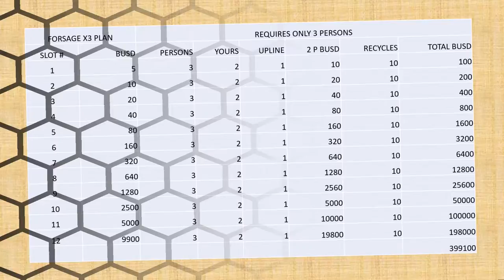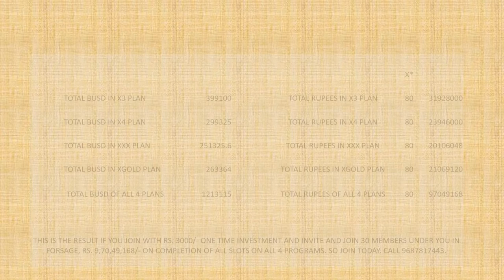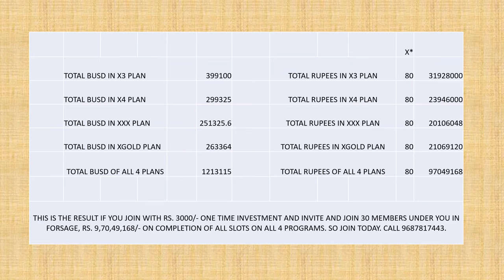FORSAGE ALL 4 PLANS BREAKUP EXPLAINED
forsage decentralization smart contract blockchain
work from home cryptocurrency online marketing binance trustwallet
digital currency wazirx onilne tips n guide educational tips Forsage decentralized smart contract system part time job busd forsage forsage team global forsage marketing plan forsage plan in hindi n english